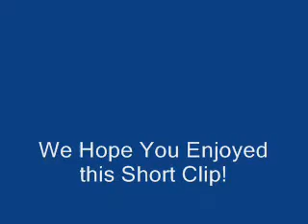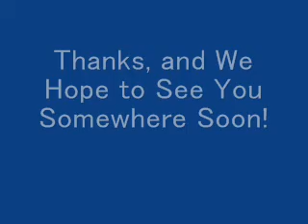Semi Hollow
Here's a short clip from a 4/19/2009 LennyG and the Soulsenders gig at Chambers in Doylestown Pa. This is an instrumental, actually done as a soundcheck - Lenny actually is in the room listening to sound levels! This features John Carson and Chuck Parkins on Guitars, with John's brother Greg on Bass and Al Panebianco on drums. Hope you like it